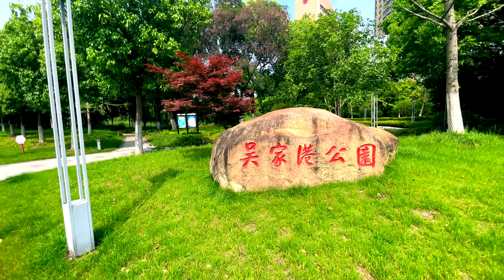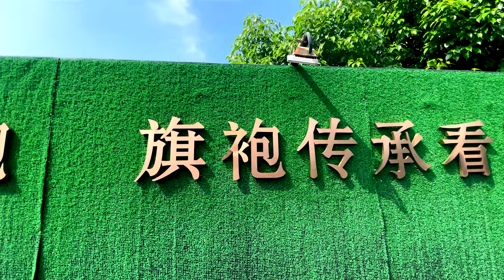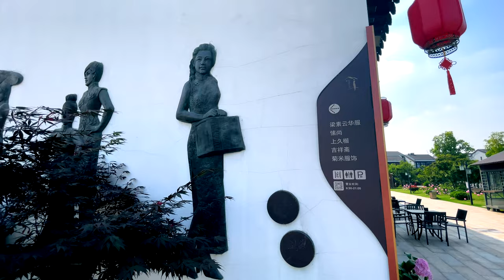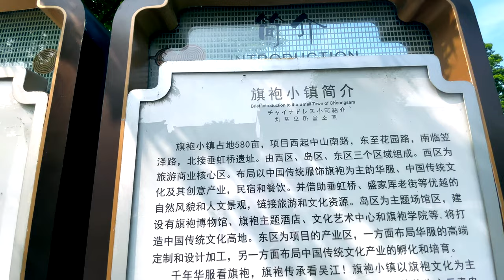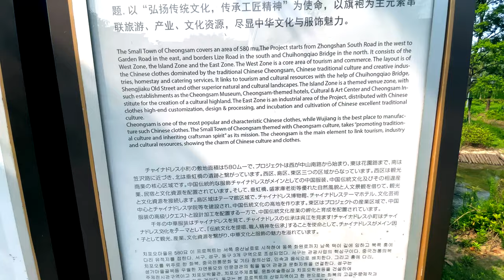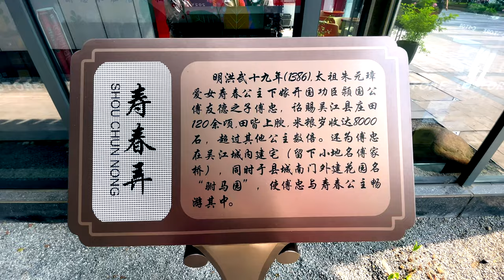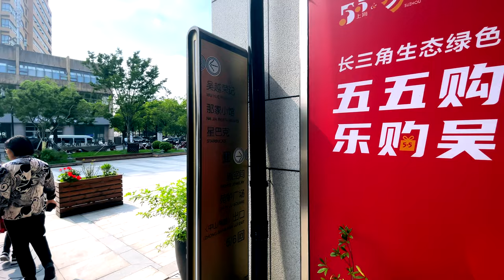[4K] Walking tour from Wujiagang Park in China to Qibao Town, the Silk City - walking time (60Fps)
💡Our video was shot on a separate camera, allowing you to experience a more realistic China experience.
Hello everyone, and welcome to the youtube walking tour channel on walking time.After several days of rain, it finally ushered in a sunny day. Today we will walk in the Silk City of China, the Qipao Town in Wujiang, China。Wujiang, China, has a silk textile history of more than 4,000 years. In 2014, the sales revenue of silk textile industry exceeded 110 billion yuan. Shengjiashe was once the most prosperous area in Wujiang City. It was the street that Marco Polo once visited. The silk here was once sold everywhere.Since 2017, the Qipao Town Demonstration Zone has been basically completed, including Siberian Tiger, Jixiangzhai, Shangjiu Kai, Wuhu Qin Museum, Zhang Dewen Studio, Golden Scissors, Yunshang Huafu, Cai Xiaming Kesi Studio, Sang Luo, A large number of high-end customizations, such as Jumi Clothing and Intimate Life Museum, signed contracts with well-known Chinese clothing brands and cultural figures.

Before that, we will start the walking tour from Wujiagang Park. In the video, we can see that even in the center of Wujiang District, we can see such a beautiful and peaceful park and hear the cheerful sounds of birds. , Listening to the sound of busy cars next to me, I have to say it is an alternative auditory enjoyment. Now, join me in this walking tour!
Filmed: May 21, 2021, 2pm⌚️
Weather: SUNNY ☀️
Temperature: 26℃ / 78.8℉ 🌡️
The video is uploaded at 2pm(Paris 7am, London 6am,seoul 3pm,NYC 2am,berlin 7am, Buenos Aires 6am, Romania 6am, New Delhi 11am) in beijing time.

walking tour china, 4k walking tour china, china street, travel guide, china travel guide, walk china 4k, walking tour 4k, china